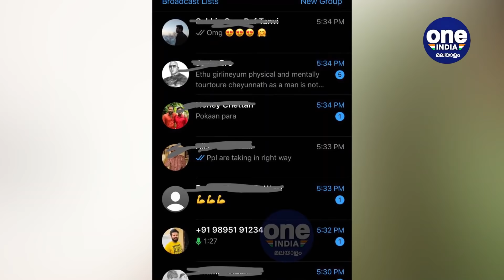Sreeya Iyer Basheer Bashi : തെളിവ് നിരത്തി ബഷിയെ പൊളിച്ചടുക്കി ശ്രീയ അയ്യര്‍ | Oneindia Malayalam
Sreeya Iyyer talks about the issue with Basheer Bashi
തെളിവ് നിരത്തി ബഷിയെ പൊളിച്ചടുക്കി ശ്രീയ അയ്യര്‍